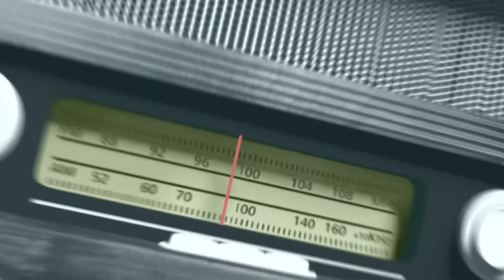მაია ჩაჩავა კომენტარი - სოფელი ოფრეთი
საზღვრისპირა სოფელს ქალაქ მარნეულთან 55 კილომეტრი აშორებს. იქ მცხოვრები ორმოცდაათამდე ადამიანისათვის კვირის სამი დღე მარნეულამდე ჩასვლის ერთადერთი შესაძლებლობა იყო. სამშაბათს, ოთხშაბათსა და კვირას ავტობუსი ივსებოდა, მოსახლეობა სადახლოს ცენტრში ან მარნეულში საკვებს იმარაგებდა, ექიმთან მიდიოდა,  ბანკში ან სხვა საქმეზე გარბოდა, რომ იგივე მარშრუტით უკან დაბრუნებულიყვნენ.  ახლა კი ქალაში ჩამოსვლის ერთადერთი საშუალება კერძო ტრანსპორტი ან ტაქსია.